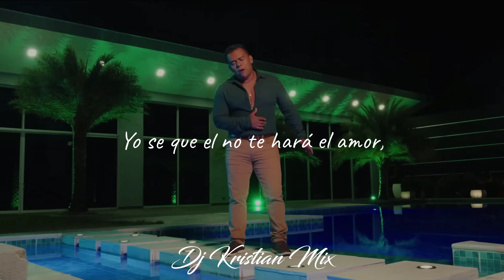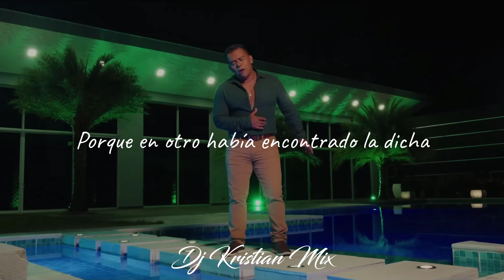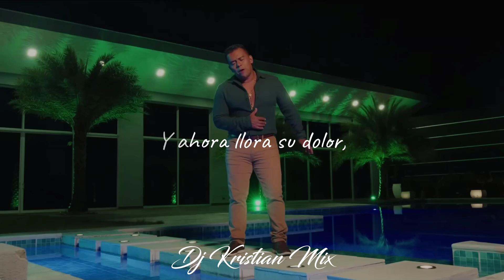Luisito Muñoz Llora Su Dolor Versión Dj Kristian Mix